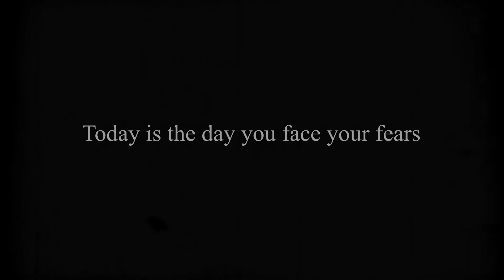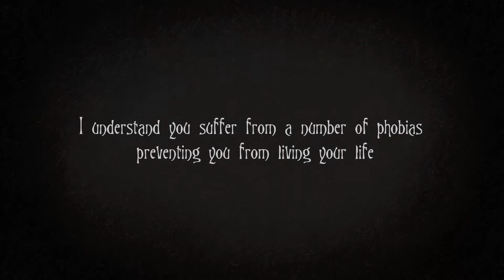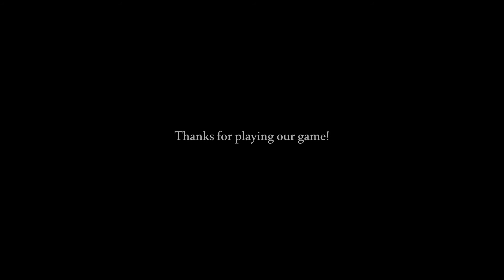Nostalgic Class Horror Game【Phear Horror Let's Play】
An interesting student project where you must face three of your biggest fears; pediophobia, nyctophobia, and arachnophobia.

✧･✧･Game Information✧･✧･
【Game】Phear
【Developer】MVCC Digital Animation

✧･✧･Extra Info✧･✧･
【SFX】Richi's Tutos Green screen
【Song】Go to Sleep My Little One by Doug Maxwell/Media Right Productions